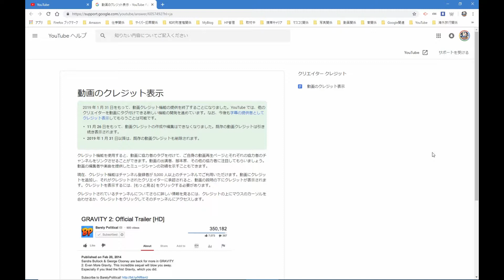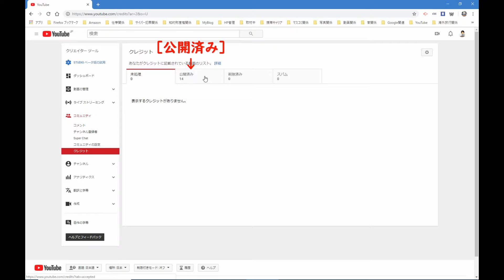【YouTube簡単使いこなし414】さようなら、クレジット！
クレジットカードではありません。YouTubeの機能の1つである『クレジット』は、コラボとかで作った動画の協力者名を表示させるものです。2019年1月31日に全てのサポートが終了します。